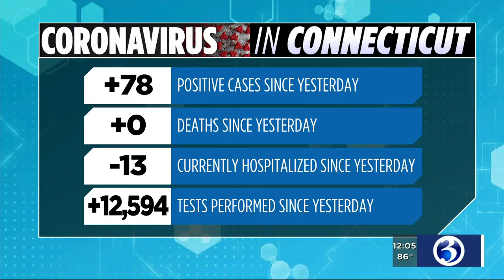COVID-19 statistics as of noon on Monday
Nicole Nalepa has Connecticut's coronavirus statistics as of noon on July 13.